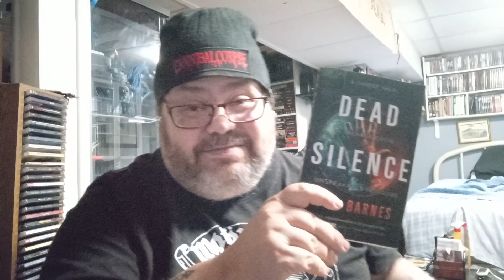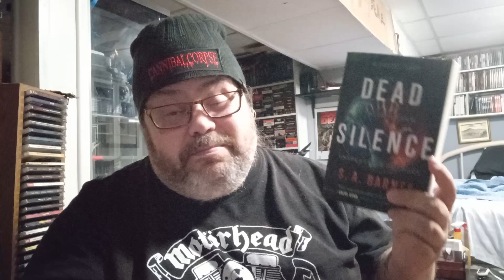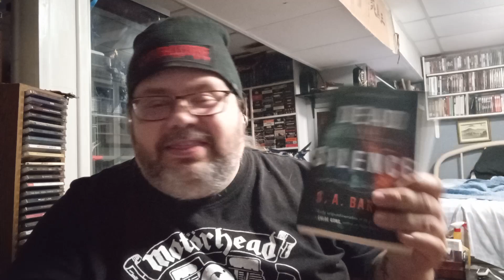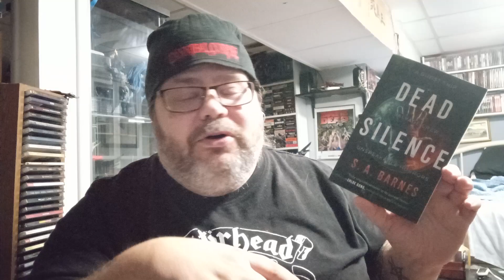BDG Bookclub EP. 5 - Dead Silence